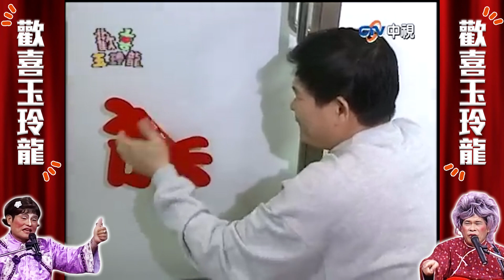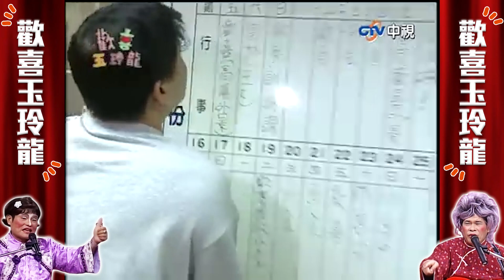許效舜辦公室遭竊全搬空？ 澎恰恰竟是幕後黑手【歡喜玉玲龍精華版】EP47 許效舜 澎恰恰